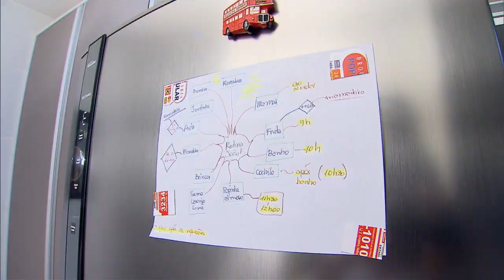Últimas - Contag presta solidariedade à presidenta Dilma Rousseff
ÚLTIMAS 16h - 28.04.16: Dilma Rousseff se reuniu, nesta quinta-feira (28),  com representantes da Confederação Nacional de Trabalhadores na Agricultura (Contag). Em entrevista, o presidente da entidade, Alberto Broch, falou sobre as reivindicações feitas durante a reunião e afirmou que a Contag presta solidariedade à presidenta. E mais: Adolfo Pérez Esquivel, vencedor do prêmio Nobel da Paz, se encontrou com Dilma Rousseff nesta manhã. Esquivel apoia a continuação do mandato da presidenta, e afirmou que o atual processo de impeachment é na verdade um golpe de estado. Veja também: Dilma Rousseff concede entrevista à rede de televisão norte-americana CNN.